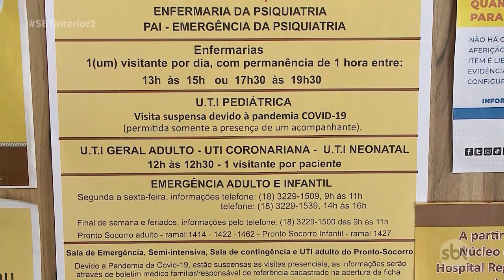Centro de triagem para pacientes com covid 19 de Prudente ampliou horário de funcionamento